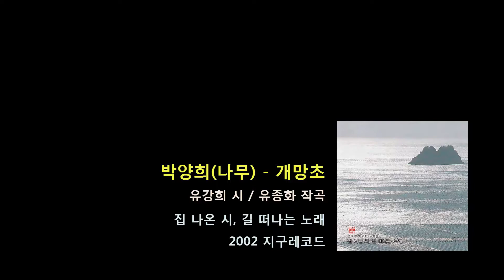박양희(나무) - 개망초 (2002)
유강희 시 / 유종화 작곡

. 개망초
     유강희 詩

     이 고개 저고개 개망초꽃 피었대
     밥풀같이 방울방울 피었대
     낮이나 밤이나 무섭지도 않은지
     지지배들 얼굴마냥 아무렇게나 아무렇게나 살드래
     누가 데려가주지 않아도
     왜정때 큰고모 밥풀 주워 먹다 들키었다는 그 눈망울
     얼크러지듯 얼크러지듯 그냥 그렇게 피었대